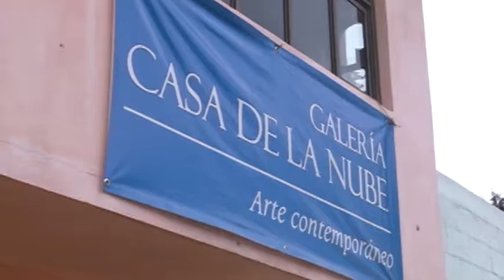Diversos eventos integran la cartelera cultural